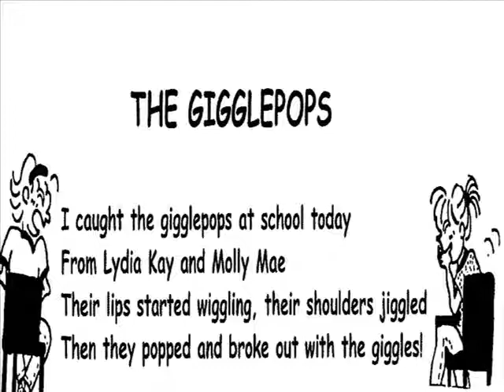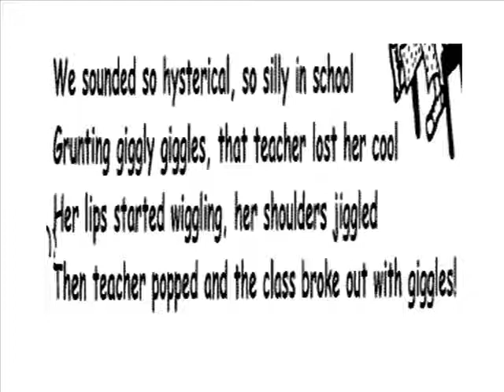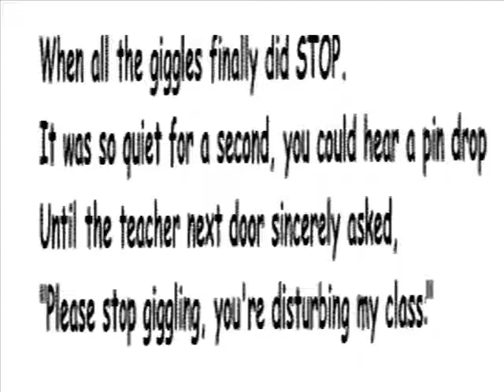Gigglepops by Karen Alexander.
Silly punk song version of classic poem.